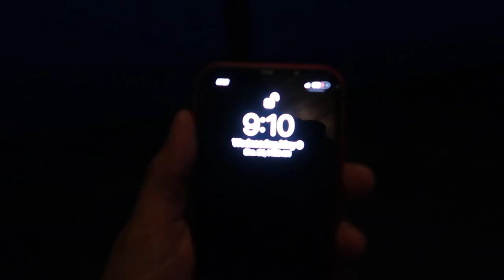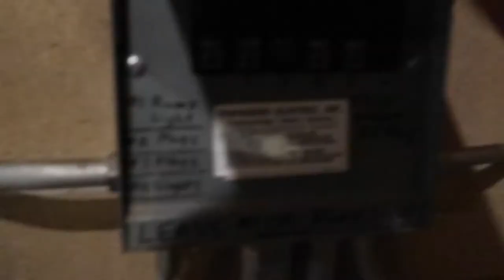الكشته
انستغرام Instagram